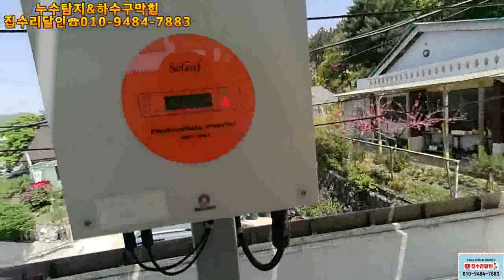디월트컷쏘 컷쏘로 벌목하기 누수잡고 하수구뚫어주는 시골남자 이야기~2회